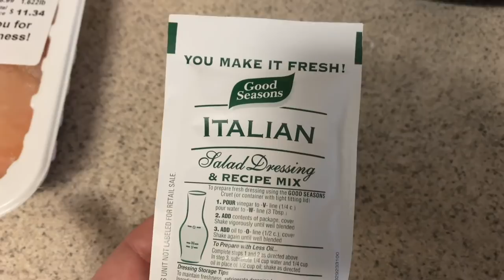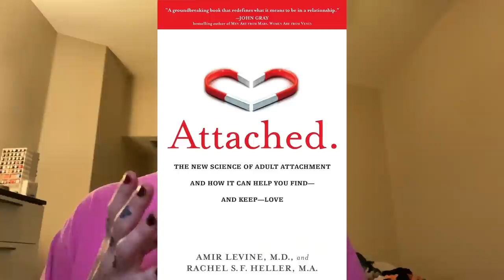My truth 🌱 VLOG / A week in my life + Dump and go crock pot recipes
MY EBOOK IS NOW AVAILABLE !

a week in my life. WHAT IM LEARNING